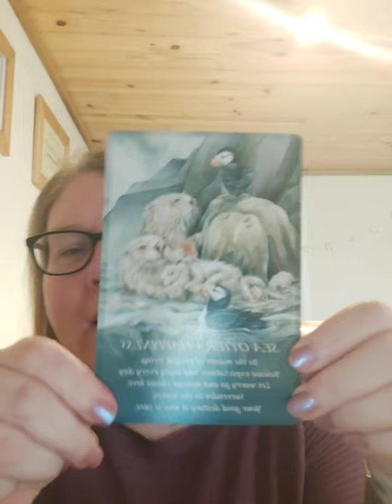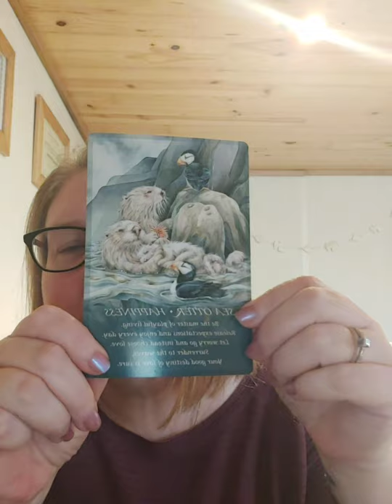☆°°~°°☆°°~°°☆ Light codes clear all resistance to your heart's desire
Light codes clear all resistance to your heart's desire and allowing your to take the necessary steps forward to your hearts desire 🌈❤🙏💚